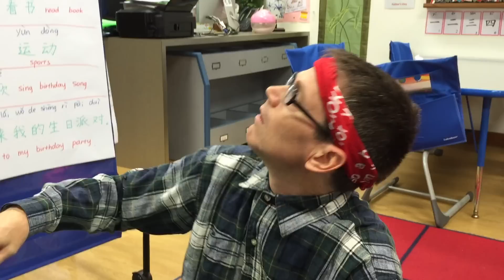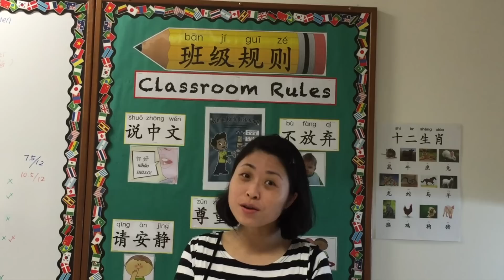Two Boy Classmates (两个男同学)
This is a instructional video created by the Chinese Teachers from Singapore American School as part of a unit on "Going to School."